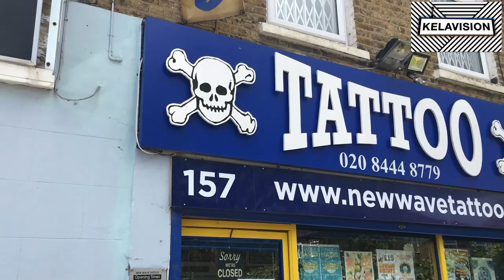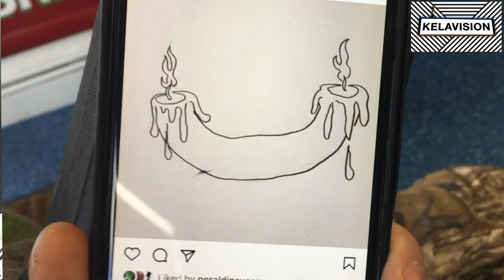KELAVISION MINI DOC: INSIDE THE LEGENDARY LAL HARDY TATTOO STORE W/ PUNK ARTIST AND MODEL DAVE BABY.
Today we're stepping out into the the world of legendary UK Tattooist Lal
Hardy, alongside UK O.G Punk artist, model and collaborator Dave Baby.
We'll be up close and personal with Lal, talking about  everything Tattoo's from the early 80's till now. His collection of previous work & what the future is of Tattooing. Enjoy.